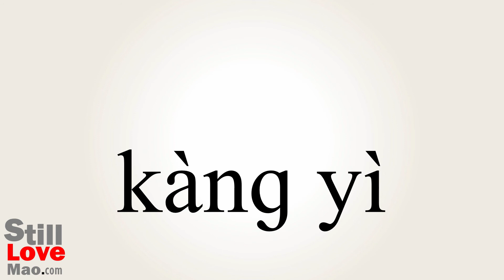How to Say Protesting in Chinese